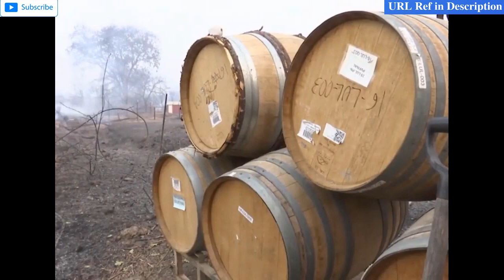Deadly Wildfire Invades Parts of North Dakota City | Evacuations in Progress..! | April 01 | 2021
Deadly Wildfire Invades Parts of North Dakota City. Evacuations were ordered for Medora, North Dakota, on Thursday evening as a wildfire southwest of the city grew, smoke from the blaze impacting travel on I-94. Both the east and westbound lanes of the interstate were temporarily closed.

wildfire
wildfires
forest fire
california
forest fires
wild fire
medora
california wildfires
wild fires
south dakota
medora wildfire
wildfire map
california wildfire
medora nd
south dakota wildfires
wildfire today
north dakota wildfire
wildfires 2021
oregon wildfires
wildfire near me
south dakota wildfire
what is a wildfire
wildfires in california
oregon wildfire
current wildfires
medora fire
medora nd fire
wildfire eugene oregon
medora
medora wildfire
medora nd
medora fire today
how are hurricanes measured
medora north dakota
forest fire missouri
north dakota wildfire
north dakota wildfires
current wildfires
wildfire today
oregon wildfires
forest fire
wildfire near me